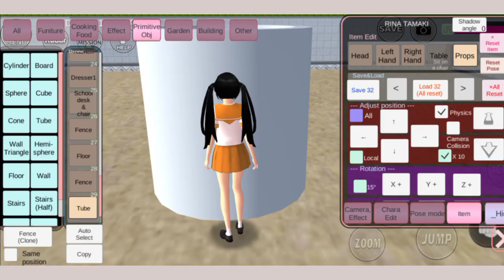CARA MEMBUAT RUMAH SQUIDWARD TEMENNYA SPONGEBOB DI SAKURA SCHOOL SIMULATOR!! MUDAH BANGET!! #251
Likee : ni16
Tik-tok : rzk_nisaa